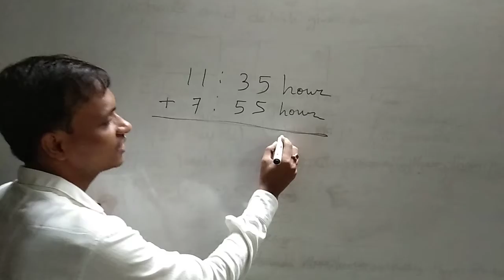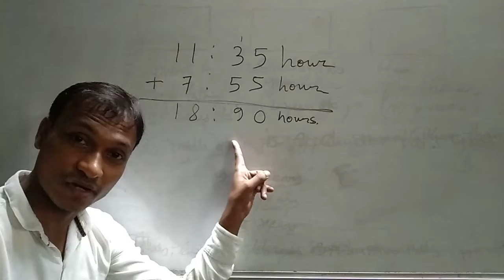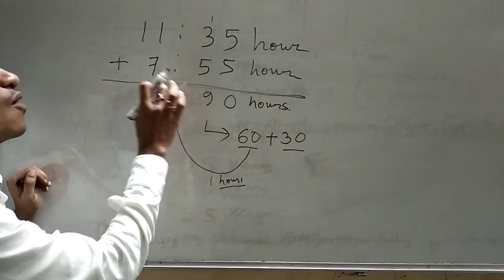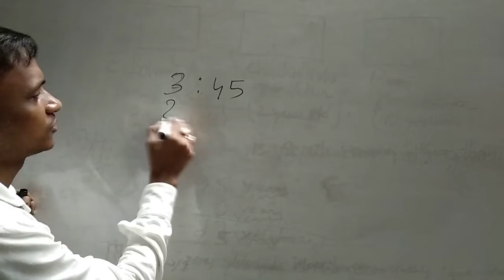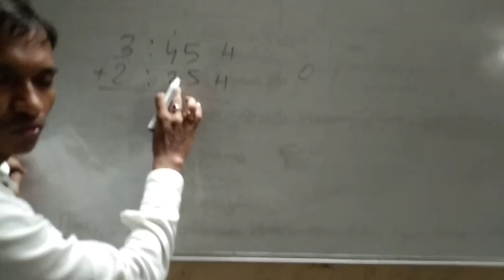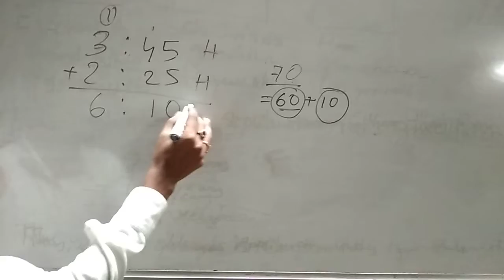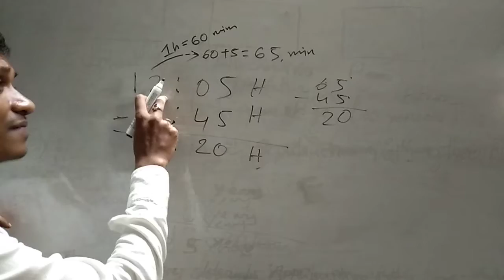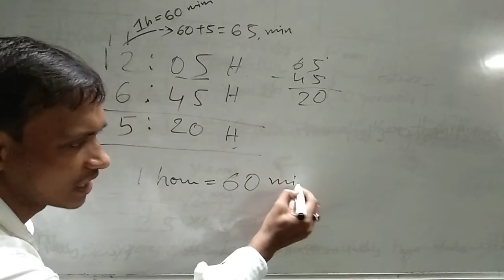Std-4th || English Medium || Maths || Chapter-4 concept of carry and borrow add and subtract of time